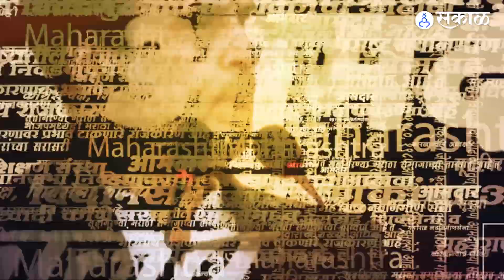Amit Shah : Election commission च्या निर्णयावर शाह यांनी ठाकरेंवर साधला निशाणा। Politics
निवडणूक आयोगाने शिवसेना हे पक्ष नाव आणि चिन्ह एकनाथ शिंदे यांच्या गटाला देऊन टाकलं यावरून अमित शाह यांनी आपल्या भाषणात उद्धव ठाकरेंवर निशाणा साधला.
AP, YL_0223